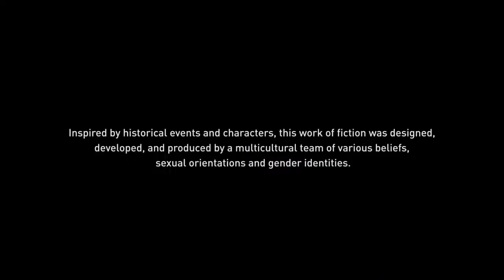Assassin's Creed:Origins-Way of the Gabiniani-Final Part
Please kindly give me some suggestions to improve my channel in the comments below.